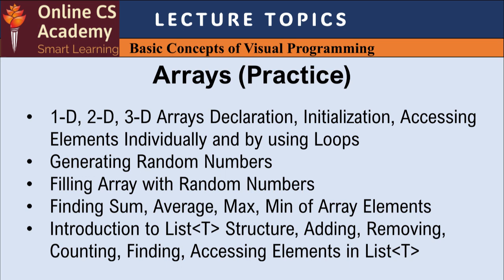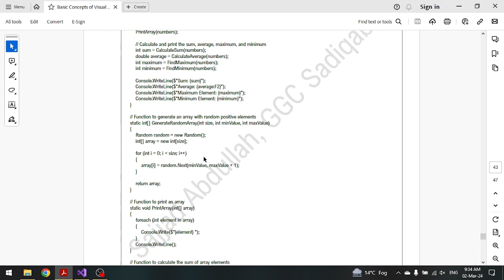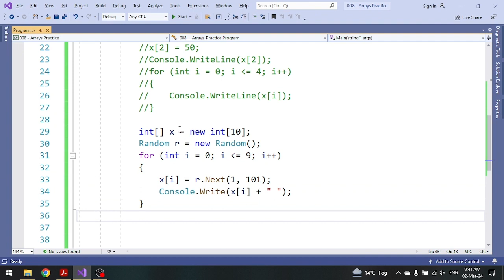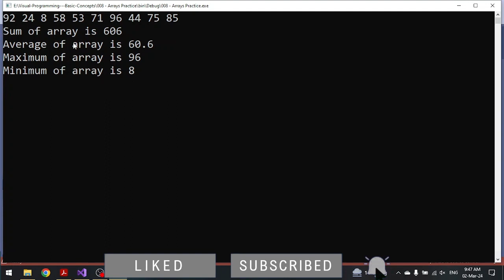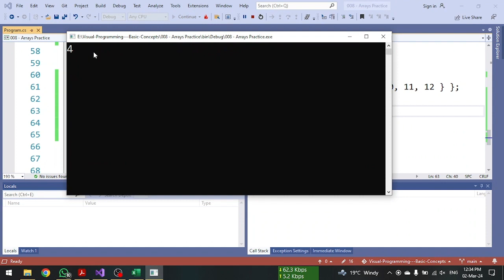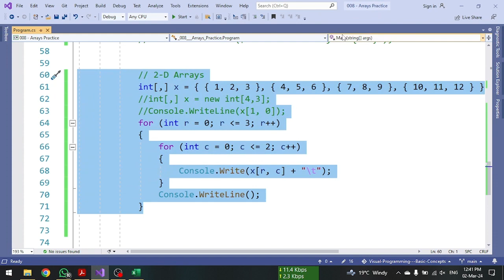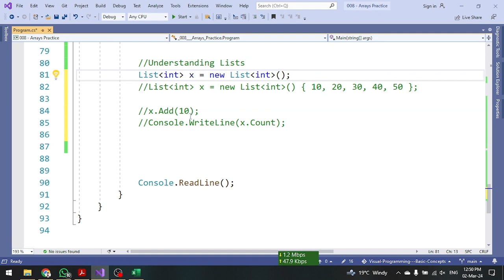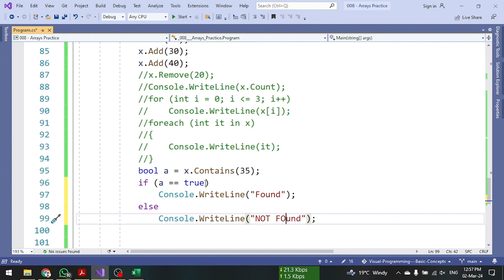13: Arrays in C# (Practice) | C# Core-8 | Visual Programming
In this lecture I will discuss the following topics: -

- 1-D, 2-D, 3-D Arrays Declaration, Initialization, Accessing Elements Individually and by using Loops
- Generating Random Numbers
- Filling Array with Random Numbers
- Finding Sum, Average, Max, Min of Array Elements
- Introduction to List Structure, Adding, Removing, Counting, Finding, Accessing Elements in List

Have any questions? Please post in comments. I will reply :)

Regards